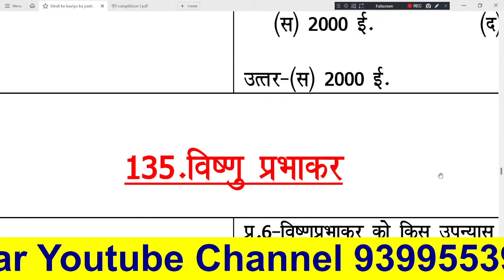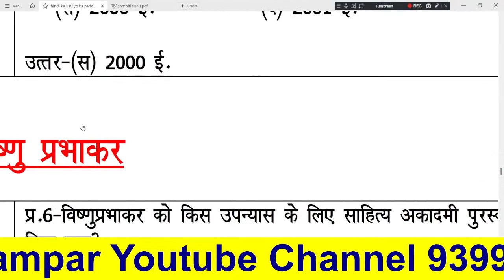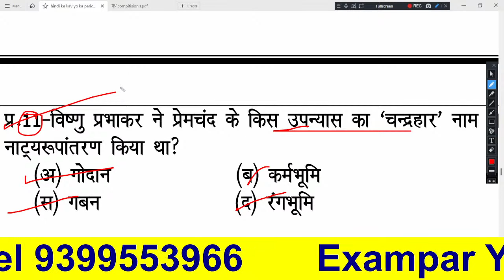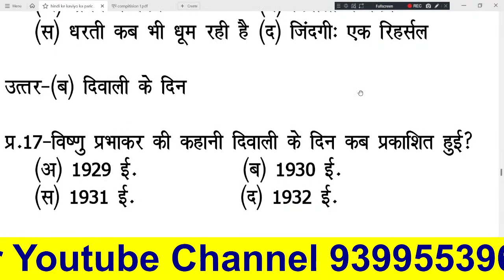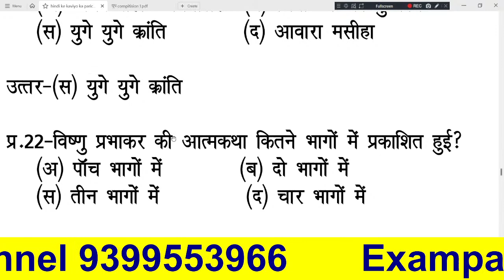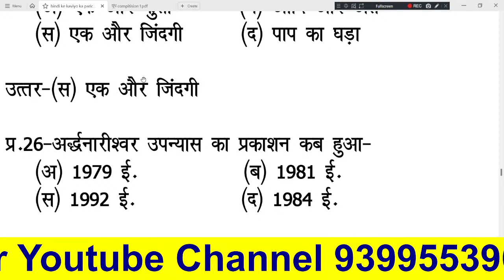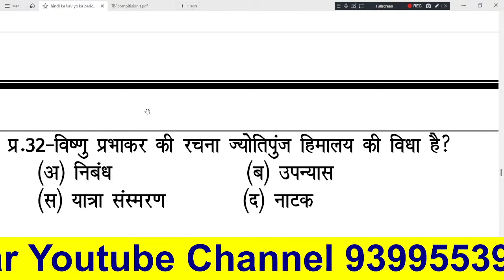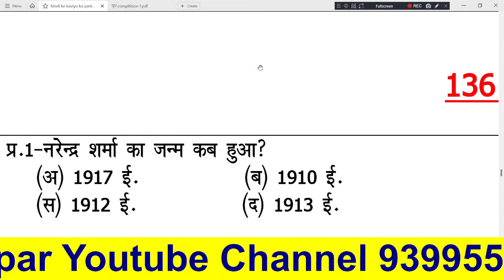विष्णु प्रभाकर || जीवन परिचय और साहित्य परिचय || Vishnu Prabhakar Biography